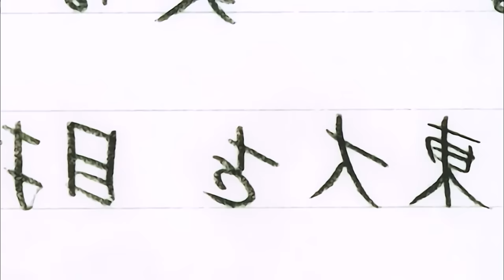💩Loser Inherits a Hotel Full of Girls💄, But Every Girl Hates Him❌ Love Hina Full Recap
💥Keitaro urashima inherits his grandma´s hotel , so he must live here from now , the problem is that the girls living here hates him at the begining

💥Anime name : Love hina english full recap

💥Love hina Plot :
Keitaro Urashima promised a girl when he was young that they would meet up again at Tokyo University in the future. Sadly, in the National Practice Exam, Keitaro ranked 27th from the bottom. Knowing his grandmother owned a hotel, Keitaro intended to stay there while continuing his studies for Tokyo U, only to find out the hotel had long been transformed into an all-girls dormitory. Through an odd twist of fate, Keitaro eventually became the manager of the dorm, beginning his life of living with five other girls.